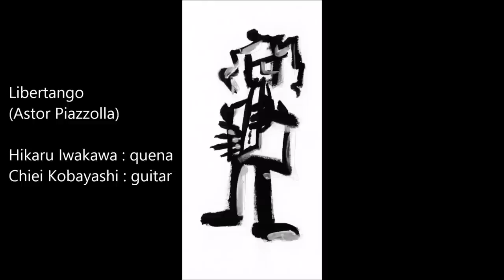Libertango (A.Piazzolla) / Hikaru Iwakawa: quena & Chiei Kobayashi: guitar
Por casualidad, me encontré a esta grabación "muy casera" que hice cuando era todavía más joven, creo que tenía 20 ó 21 años.
Porque creo que nunca voy a volver a grabar este tipo de cosas, la comparto.

By chance I found this "homemade" recording I did when I was 20 or 21.
I don't believe that I'll go back to record this kind of things, so I share this one.

21ぐらいの時の"とっても自家製"な録音です。たまたま見つけました。
もうこういう音楽は録らないし、出来ないだろうと思うので、シェアします。

Libertango (Astor Piazzolla)

Hikaru Iwakawa : quena
Chiei Kobayashi : guitar

岩川光：ケーナ
小林智詠：ギター

painting: Hikaru Iwakawa